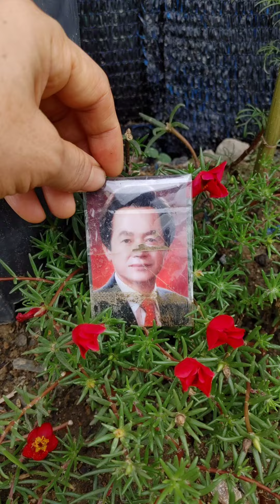꽃길의 주제자 허경영